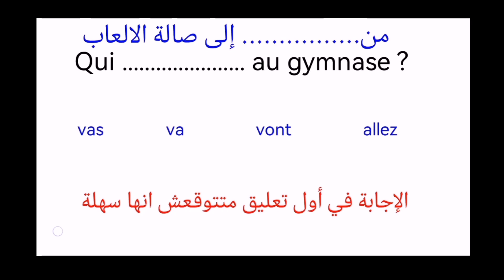تكات/تركات (سلسلة أسئلة المتفوقين فرنساوي أولى ثانوي الترم الثاني)part8